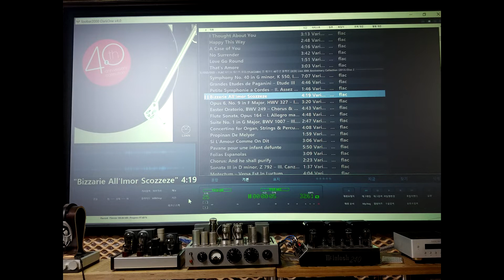ATC scm-40 #3 (after)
record = sony pcm a10